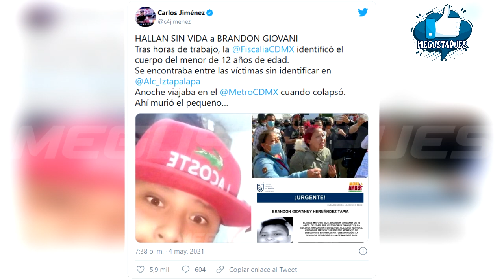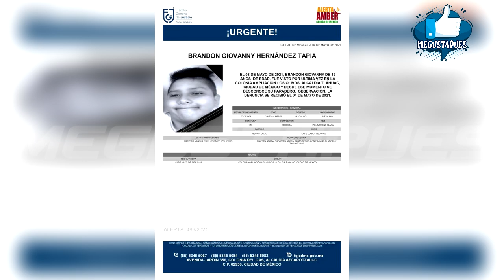Encuentran a Giovanny Hernández, desaparecido en la Línea 12 del Metro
Lamentablemente ya fue hallado.